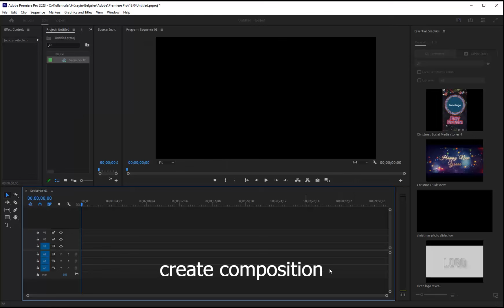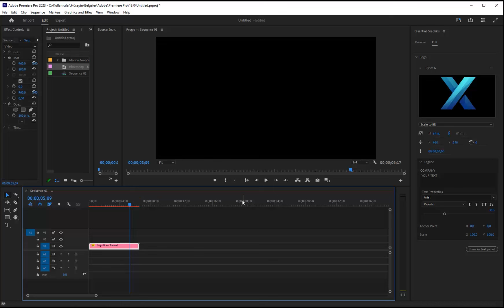Luxury Logo Animation in Primer Pro | Tutorial | Motion graphics | Template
This is Premier Pro Template
If You Want For Your YouTube Channel.

Thumbnail

Banner
Lower Thirds Animation
End Screen (Outro)
Intro
Other

Miss Any Videos From Us